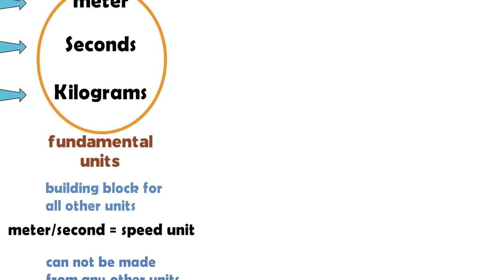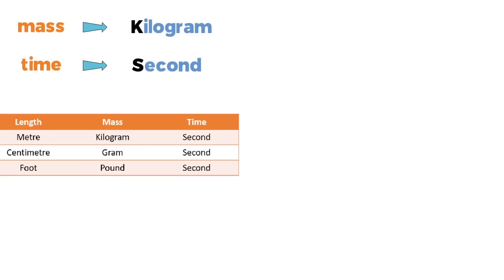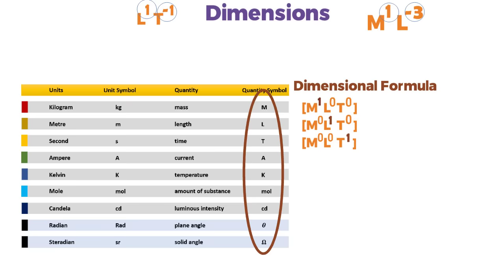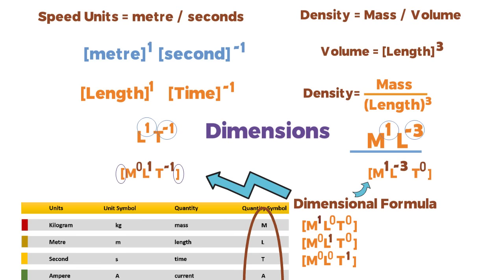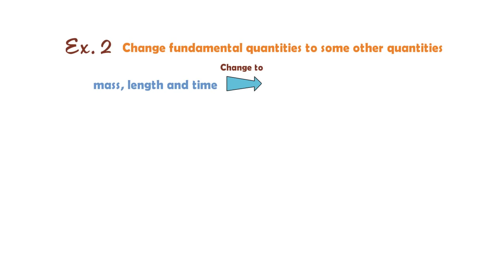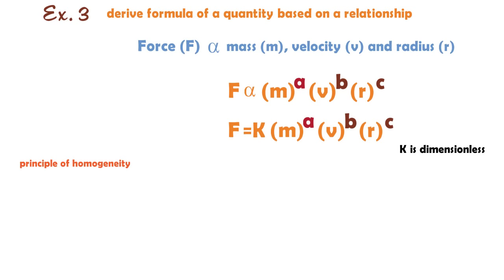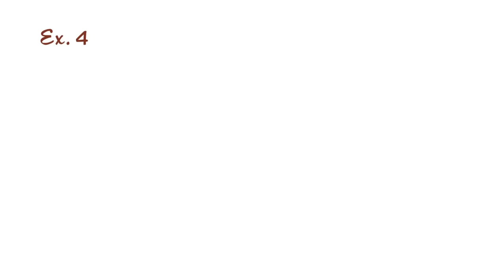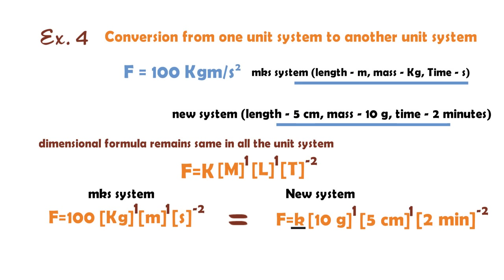Units and Dimensions class 11 physics chapter 2 in one shot | Narendra Sir (IITB 2003 AIR 445)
This video is for class 11 physics students. This is a Units and Dimensions class 11 physics chapter 2 one shot video. You will quickly learn everything related to units and dimensions just in 15 mins. \So don't miss it and learn all about the dimensional analysis.